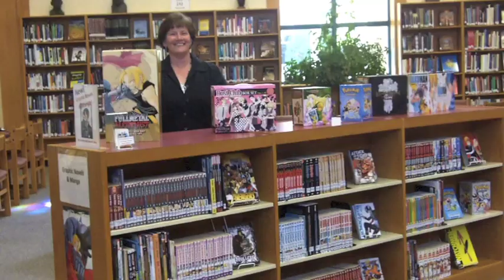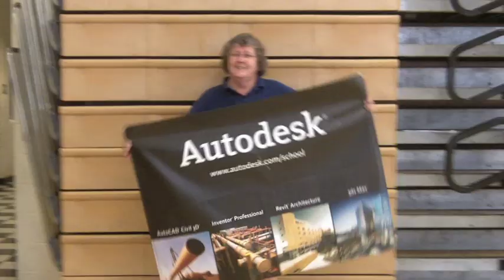Brunswick High School is HAPPY!